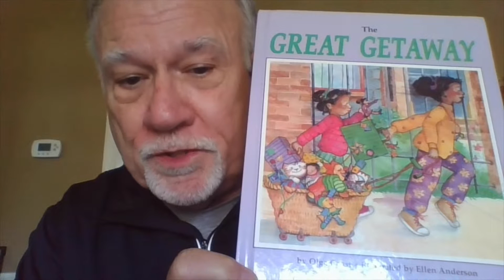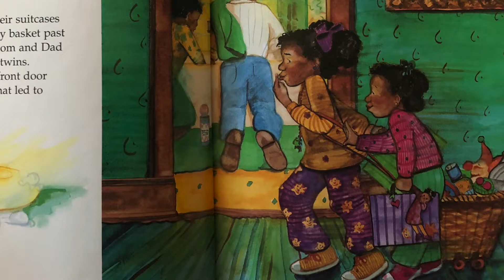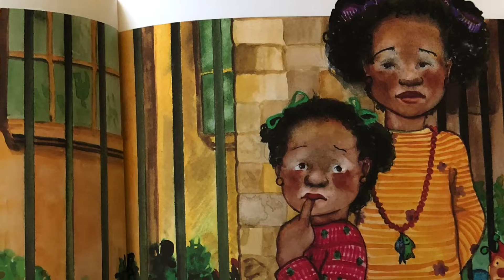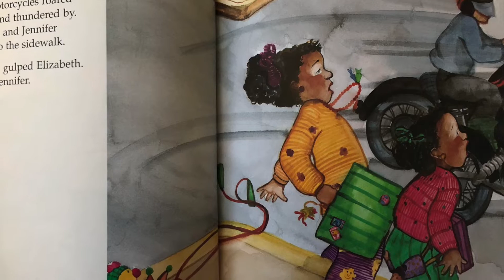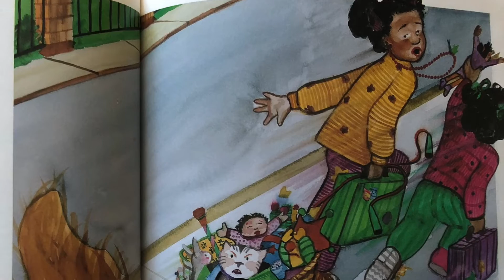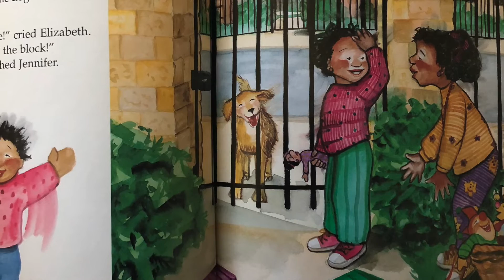CR Story Time Episode 25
Dr. Kevin Fitzgerald reads "The Great Getaway" written by Olga Cossi